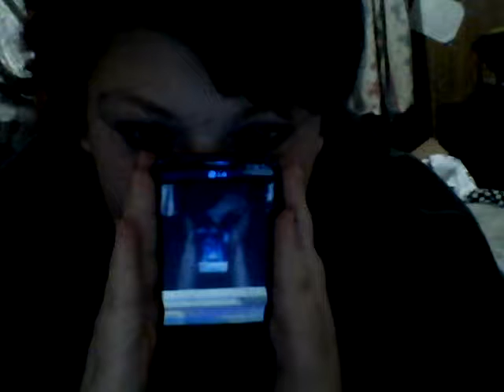Vlog #1 I'm so awkward